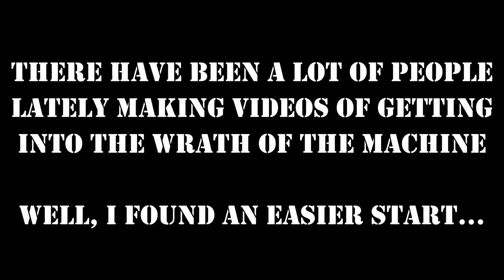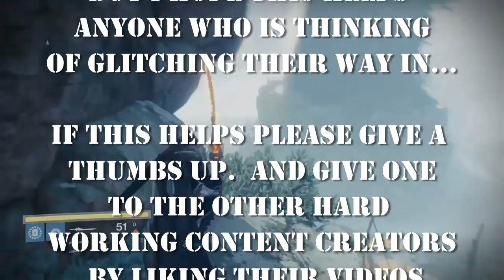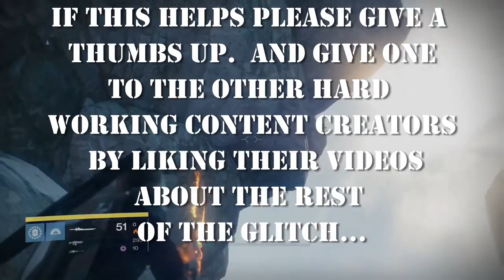Destiny - Wrath of the Machine Glitch -- Easier beginning!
Hey Guardians...I've seen a lot of videos out about how to glitch into the Wrath of the Machine raid both normal and hard mode.  And I actually stumbled across an easier method!

Big shout out to Willis Gaming who inspired me to do my first glitch in.